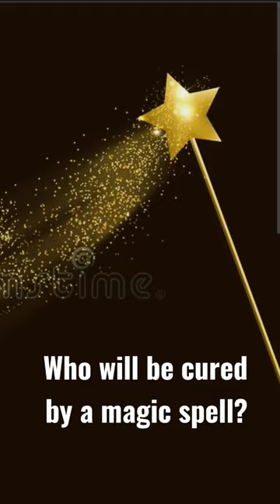Give me Messi or Ronaldo 😃 song